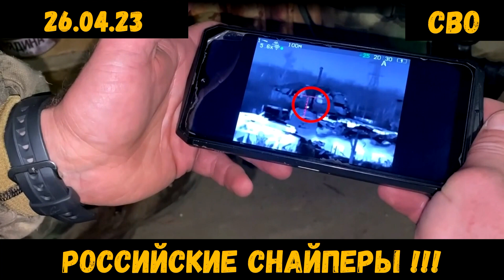СВО Российские снайперы редкие кадры 26.04.23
СВО Российские снайперы 26.04.23
Редкие кадры из зоны спецоперации, где работают самые точные люди — российские снайперы.
Выносливые, терпеливые, хладнокровные. Это о российских снайперах. Специалисты, что называется, штучные, и задачи у них такие же — в основном, ликвидация живой силы противника, в том числе командиров высокого ранга. Вне зависимости от того, передовая это или ближайший тыл. Снайперы умеют быть незаметными, а цель стараются поразить первым же выстрелом. Как правило, у них получается.
Редкие кадры боевой работы.